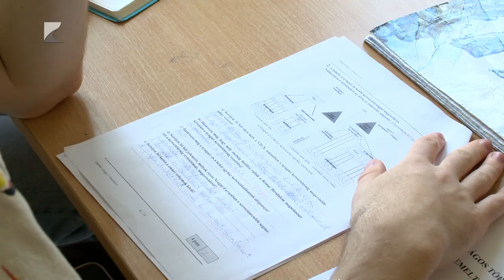Becsengettek a suliba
Péntek reggel becsengettek minden állami, egyházi és alapítványi iskolában. Az új tanévet több mint egymillió általános- és középiskolás tanuló kezdte meg országszerte. Az első tanítási napra nem csak a diákok és a szülők készültek fel, a Szabolcs-Szatmár-Bereg Vármegyei Rendőr-főkapitányság is fokozott készültséggel volt jelen az iskolák környékén.